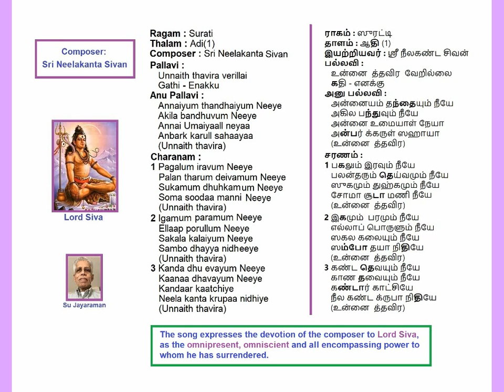Unnai Thavira Verillai Surati Adi(1) Neelakanta Sivan Padal Voice: Su Jayaraman (SuJ)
Unnai Thavira Verillai
Ragam: Surati
Thalam: Adi(1)
Sri Neelakanta Sivan Padal